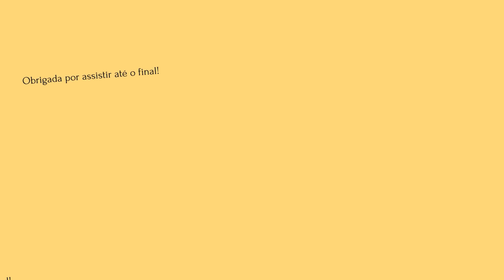💥 a trajetória de Can Yaman, entrevista e premios em Benevento | Últimas noticias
Neste Video: Últimas Noticias do Can Yaman.

🌺Olá, eu sou a Denise e o meu Instagram é o @vivendonaturquia.